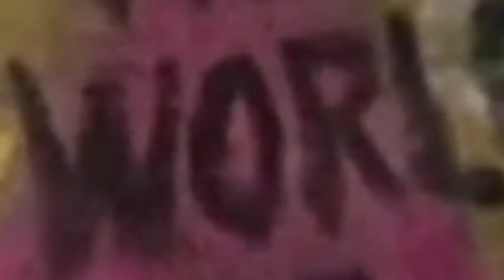La Galette Bleue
Références à la ''galette bleue'' dans les films et les séries